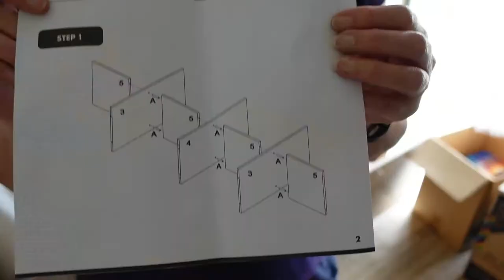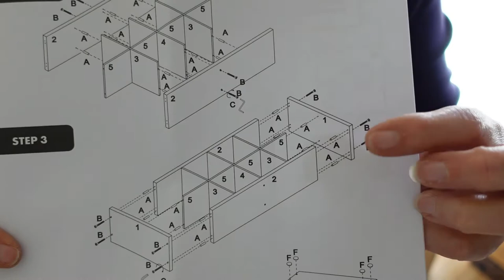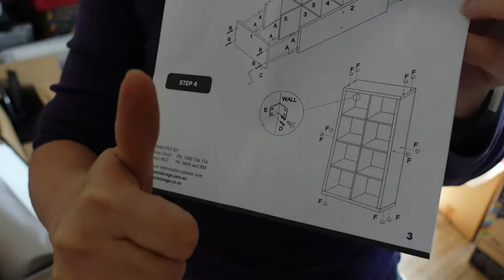Assembling Clever Cube storage unit from Bunnings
Do you like putting together flat pack furniture? Or maybe watching others put together flat pack furniture?

In the process of decluttering and organising my spare bedroom into a craft room I needed more storage. Of course it came as a flat pack!

It's a 2 x 4 (i.e. 8 cubes) Flexi Storage Clever Cube  purchased from Bunnings. They're also available as a 1 x 4 (4 cubes) and 4 x 4 (16 cubes).
If you're using them standing up there are brackets included to secure the unit to the wall to prevent it falling over and possible falling on top of someone.